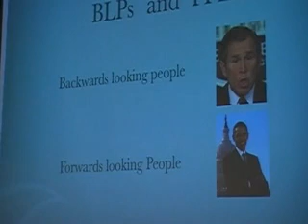NORML National Marijuana Forum Part B 4/4 - Dr. Robert Melamede - CU Boulder 2009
Filmed by Christopher Pezza on April 19, 2009. World-renowned Medical Cannabis Research expert Dr. Robert Melamede has a Ph.D. in Molecular Biology and Biochemistry from the City University of New York. Dr. Melamede is a retired Chairman of the Biology Department at University of Colorado, Colorado Springs in 2005, where he continues to teach and research cannabinoids, cancer, and DNA repair. Dr. Melamede is recognized as a leading authority on the therapeutic uses of cannabis, and has authored or co-authored dozens of papers on a wide variety of scientific subjects. Dr. Melamede's current focus is on integrating far from equilibrium thermodynamic physics with the biology of life and health and the unique evolutionary role played by the endocannabinoid system in these processes. Dr. Melamede also serves on the Editorial Board of The Journal of the International Association for Cannabis as Medicine, the Scientific Advisory Board of Americans for Safe Access, Sensible Colorado, Scientific Advisor for Cannabis Therapeutics as well as a variety other of state dispensaries and marijuana patient advocacy groups. Dr. Melamede frequently serves as an expert witness in cannabis-related trials. Dr. Melamede's testimony was critical in the recent trial of growers for the Vancouver Island Compassion Society that resulted Canadian Court's ruling that their current medical marijuana laws were unconstitutional.